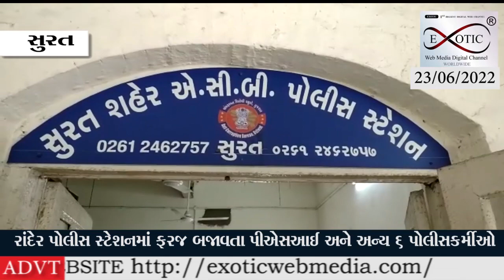માસિક 54 હજાર પગાર મેળવતો રાંદેરનો ASI 2 હજારની લાંચમાં રંગેહાથ ઝડપાયો